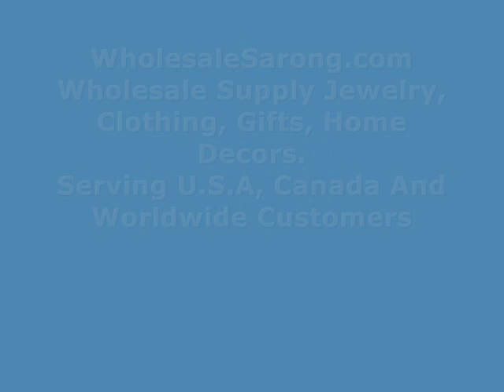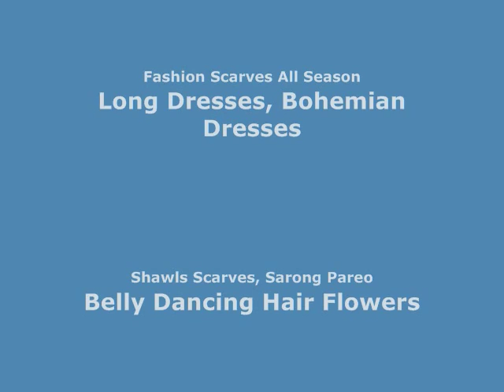large size hunting eagle motorcycles biker wholesale crafts wholesalesarong.com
USD$4 each
large size hunting eagle motorcycles biker chopper punk rock vest leather jacket denim patch / embroidered iron on patch / cloth badge motif applique / sew on applique patchh
Size : approx 6" x 8" (inches)